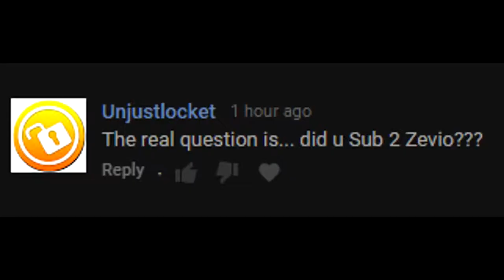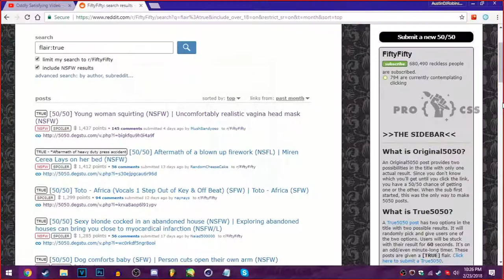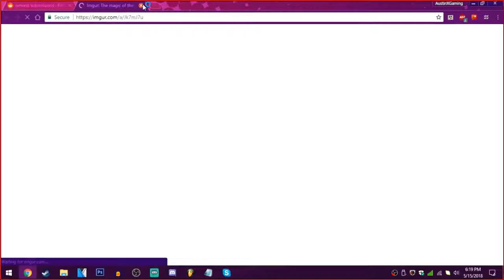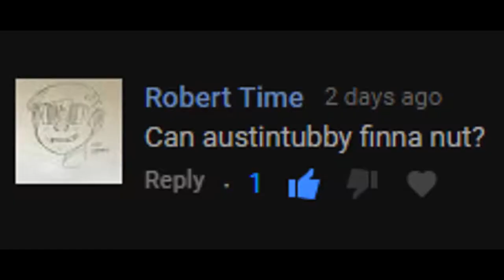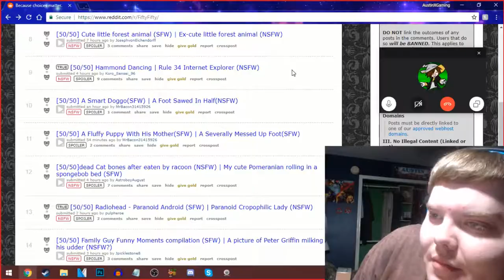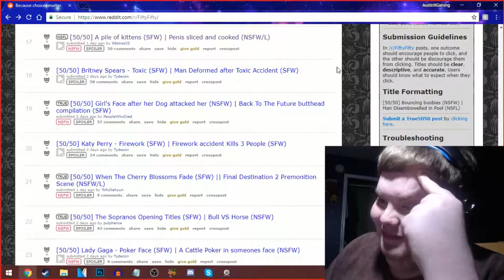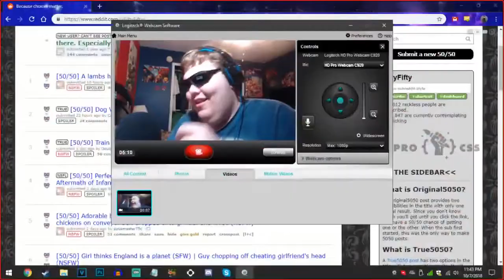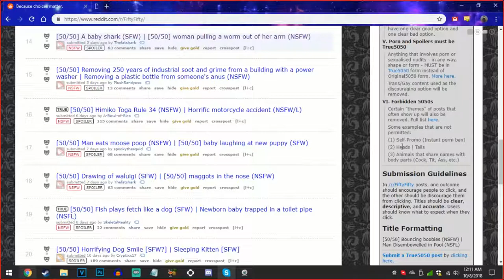Highlights of 2018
(All videos in the Highlights are from my older YouTube channel) Welcome to my favorite moments from 2018!